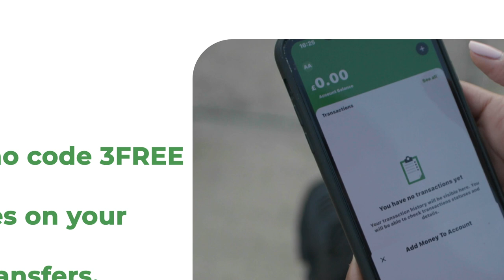Burburkii Kadib Ardaydii ugu badneed oo ka qalin jabiyay kuliyado Carabiya ee Jamacadda Al-carabiya.